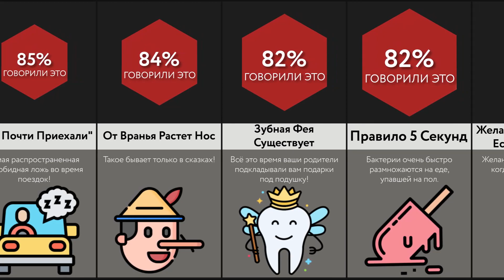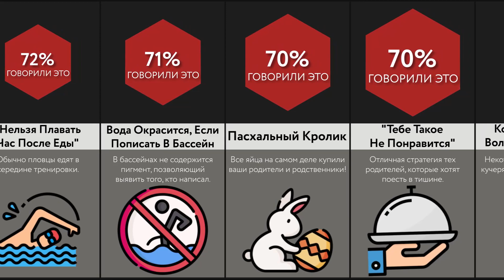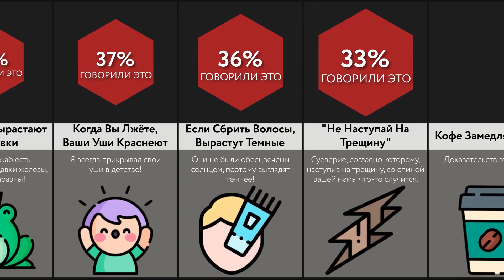Неправда, Которую Нам Говорили В Детстве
В этом видео-сравнении мы покажем вам самые распространенные мифы, которые слышал каждый, будучи ребенком. Вы знали, что аисты не приносят детей, а собаки могут видеть некоторые цвета? А то, что мужчины тоже плачут? Что насчёт монстров, которых никогда не было в шкафу? Посмотрите это видео, чтобы узнать больше!